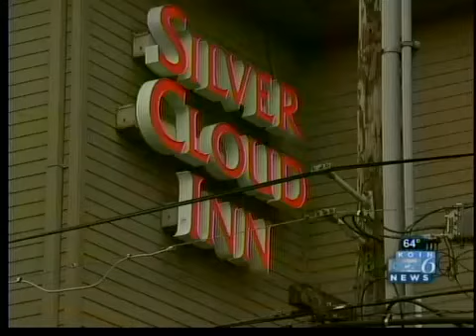Gresham Holiday Inn clerk tied up, robbed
Gresham police are working to find out if a possible serial robber is responsible for tying up a Holiday Inn clerk and stealing the Gresham inn's money early Sunday.